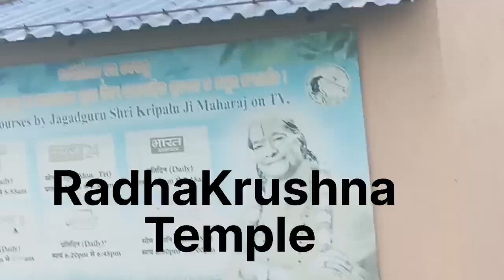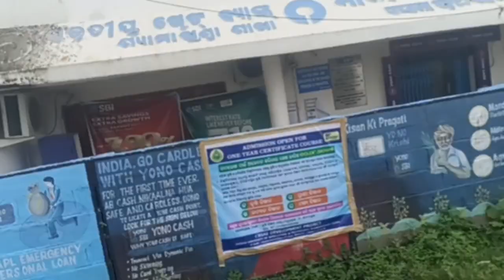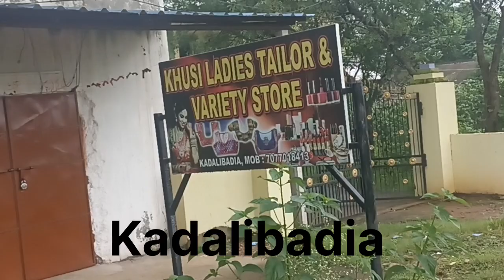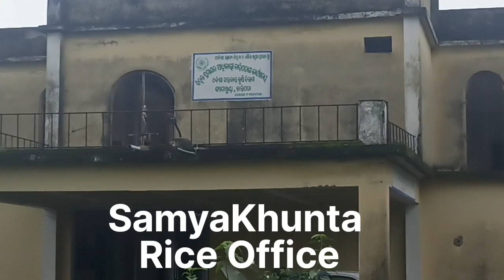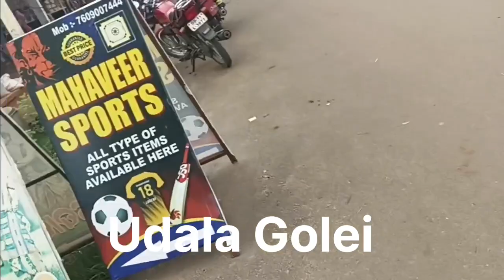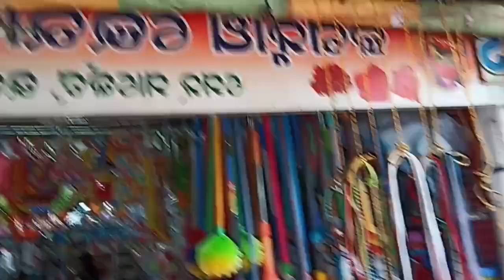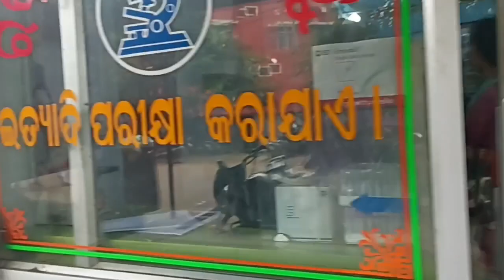Poda Astia To Udala Vlog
RadhaKrushna Temple, Baripada Astia

11 August 2023